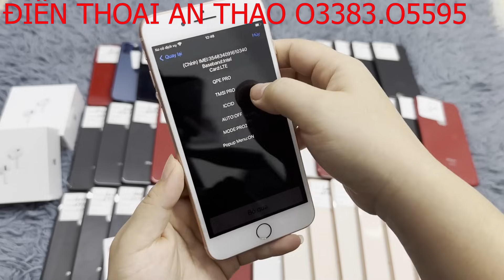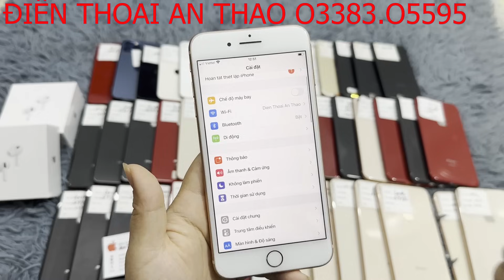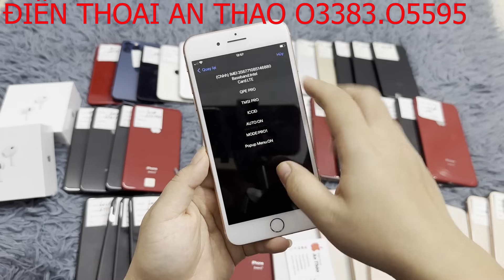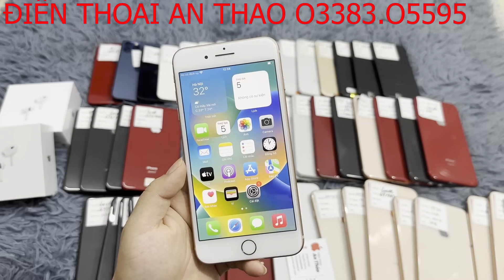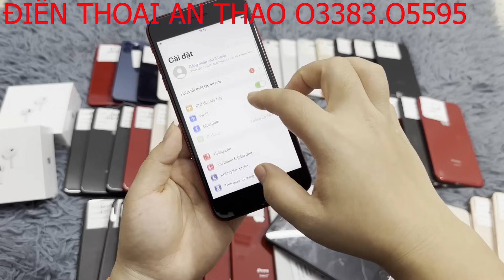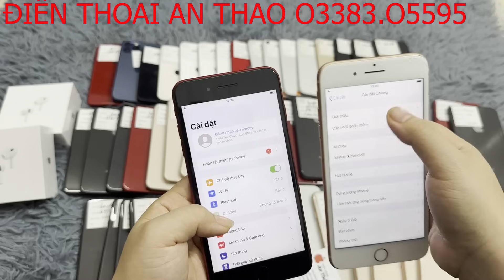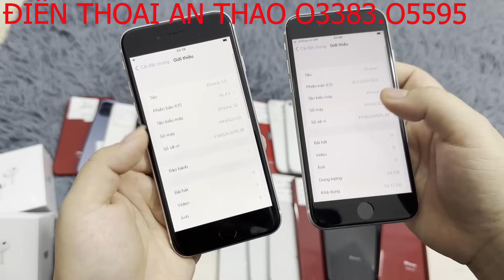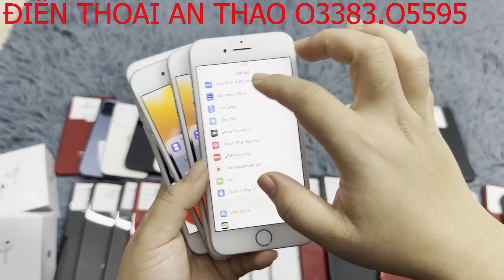Thanh lý Iphone 8 Plus từ 17OOK/ iPhone 7 13OOK Ghép sim siêu dễ/ 12mini,12 pro zin áp giá rẻ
ĐT An Thảo chuyên iphone cũ chính hãng Apple giá rẻ giá sinh viên, cam kết máy nguyên zin chưa qua sửa chữa, tình trạng máy sẽ nói cụ thể trên video, đủ các mã hàng từ iphone 5se  đến 14 pro max.

Hình thức mua và bán hàng: Mọi người cọc trước giúp e từ 100k-200k tùy giá trị máy ( tiền cọc trừ vào tiền máy ) , số tiền còn lại Nhận hàng kiểm tra máy 5-10' rồi thanh toán tiền cho shiper

Phụ kiện đi kèm: sạc cáp ,cường lực, ốp lưng và que chọc sim, thẻ bảo hành

Địa chỉ shop: 28 phố đại linh- trung văn- nam từ liêm -
 hà nội

Sđt và zalo tư vấn: 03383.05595 &   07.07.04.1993

Sđt fix sim máy lock: 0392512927

- ip 5se quốc tế 16gb zin PHẨY  1200k, 32gb zin phẩy đẹp 1400k

- ip 7 lock 32gb zin phẩy đẹp 1300k

- ip 7 quốc tế 32gb zin đẹp 99 1900k

- IP 7 Plus lock  128gb zin đẹp pin zin 9x nguyên đen 2400k

- ip 6s plus quốc tế  32gb zin phẩy  đẹp 98 1800k

- ip 8 plus lock 64gb zin phẩy 2800k, 128gb 3000k, 256gb 3100k

- SE2 quốc tế 64gb zin  đẹp 99 3200k

- ip 7 plus quốc tế 32gb zinall phẩy đẹp 2800k

- 12 mini quốc tế 64gb zin đẹp 99 6400k

- 12 pro qte 128gb zinall phẩy đẹp k spa 11900k

- Tai nghe pro 2 rép 1-1 new seal 250k ( chưa bao gồm ship )

- sạc nhanh 20w 100k/ 1 bộ ( chưa bao gồm ship )

Tất cả các máy thanh lý mọi người xem giá trên video ạ. Thanks all ^^

Nhóm Cộng đồng iphone lock cho ace và bạn bè chia se ạ